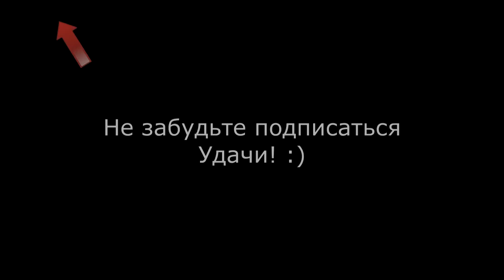Дружба между мужчиной и женщиной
Благодарим за любезно предоставленное место для съемок смарт-клуб "Хорошая республика" по адресу Москва, м.Чистые пруды, ул. Мясницкая, д.13, стр.20
В этом видео затрагивается такая важная тема как проблема дружеских отношений между парнями и девушками, мужчинами и женщинами. Одни верят в то, что такая дружба бывает. Другие не верят. Я же привожу здесь некоторые мысли, которые помогут разобраться в ситуации, посмотреть на вещи здраво и причинить как можно меньше страданий близким в случае похожих ситуаций.
Надеюсь, что эти размышления и рекомендации помогут вам. Удачи!